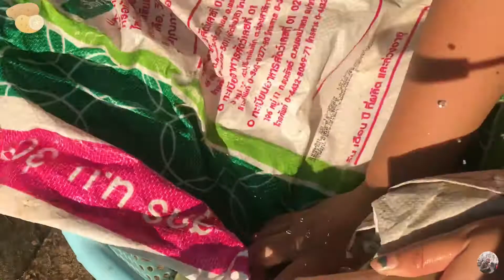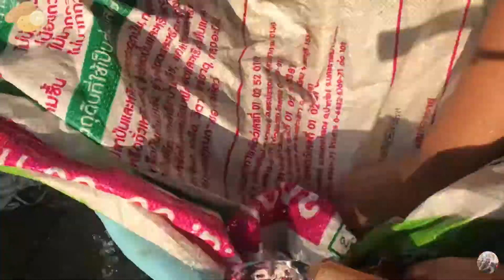VLOG 63 |🥔มันขี้หนู สดๆ มันๆ นำมาแกงกะทิ หรือ แกงส้มก็อร่อยค่ะ🥔🥔